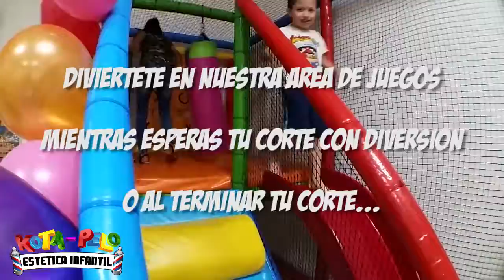Diviértete en nuestra área de juegos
Porque en Kota-Pelo la diversión nunca termina 🤣 🙃😎 👍